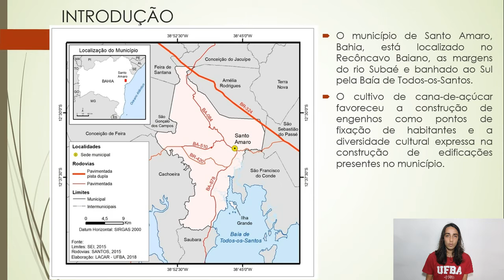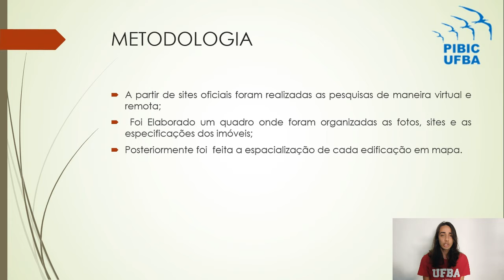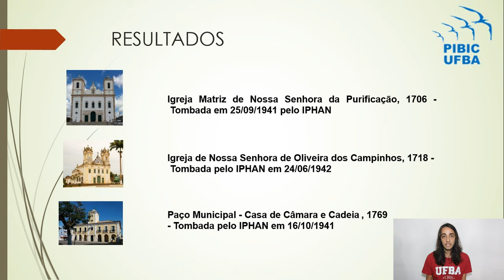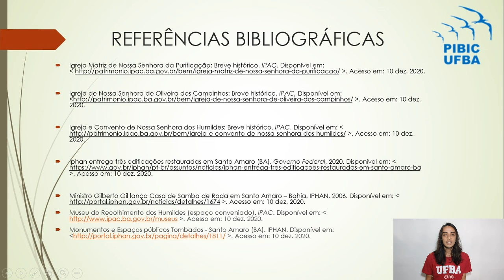Estudo da diversidade sociocultural e arquitetônica no município de Santo Amaro - Bahia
Estudo da Diversidade Étnica, Sociocultural, Histórica e Arquitetônica com uso de Geoprocessamento, no município de Santo Amaro - Bahia

O município de Santo Amaro, Bahia, está localizado no Recôncavo Baiano, as margens do rio Subaé e banhado ao Sul pela Baía de Todos-os-Santos. O cultivo de cana-de-açúcar favoreceu a construção de engenhos como pontos de fixação de habitantes e a diversidade cultural esta expressa na construção de edificações presentes no município. Este projeto de pesquisa teve como objetivos identificar as edificações de relevado valor histórico-cultural e arquitetônico visando integrar o capítulo 2 do Atlas de Santo Amaro (BA), que estuda as transformações, as limitações e potencialidades. A partir de sites oficiais foram realizadas as pesquisas de maneira virtual e remota, e a elaboração de um quadro onde foram organizadas as fotos, as especificações dos imóveis e as fontes dos sites, e posteriormente a espacialização de cada edificação em mapa.  Deste modo, foram identificadas nove edificações tombadas pelo Instituto do Patrimônio Histórico e Artístico Nacional (IPHAN) e pelo Instituto do Patrimônio Artístico e Cultural da Bahia (IPAC), órgãos ligados ao Governo Federal e ao Governo Estadual, respectivamente, que visam a divulgação e proteção do patrimônio cultural do País e do Estado da Bahia. As diversas edificações de valor sociocultural tombadas foram: Igreja Matriz de Nossa Senhora da Purificação, 1706;  Igreja de Nossa Senhora de Oliveira dos Campinhos,1718; Paço Municipal - Casa de Câmara e Cadeia, 1769; Santa Casa de Misericórdia: prédio central, 1778; Igreja e convento de Nossa Senhora dos Humildes, 1793;  Prédio – Sobrado Solar do Biju, 1804; Museu do Recolhimento dos Humildes, 1980;  Solar do Conde de Subaé – Solar Araújo Pinho, 1873; Solar Paraíso, século XVIII. Destas, sete foram restauradas ou estão em processo de restauração pelo Programa de Aceleração do Crescimento (PAC) em Cidades Históricas.

Bolsista - Micael Gidi Carvalho
Orientadora: Daria Maria Cardoso Nascimento